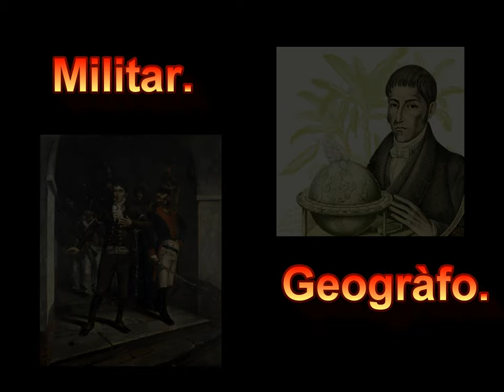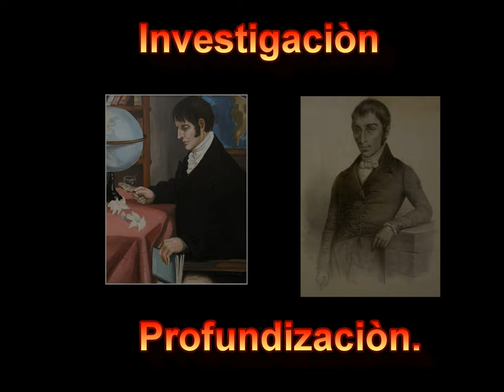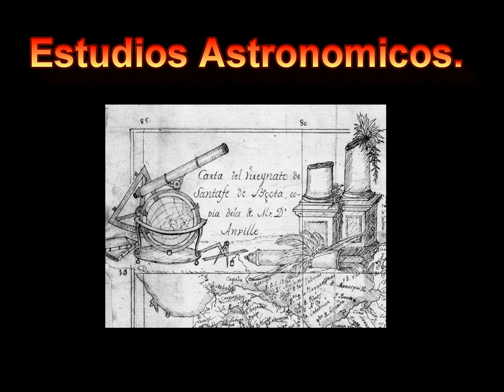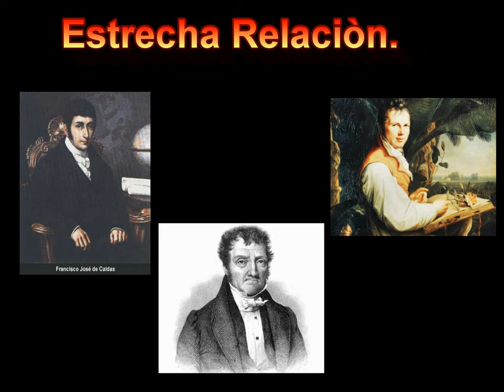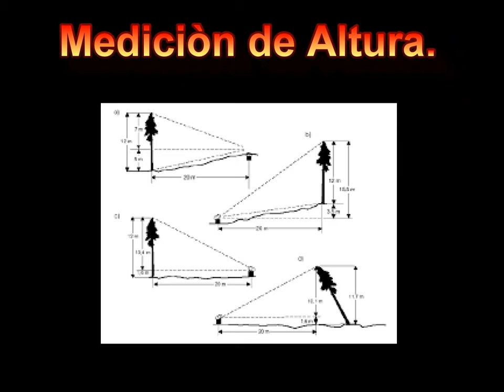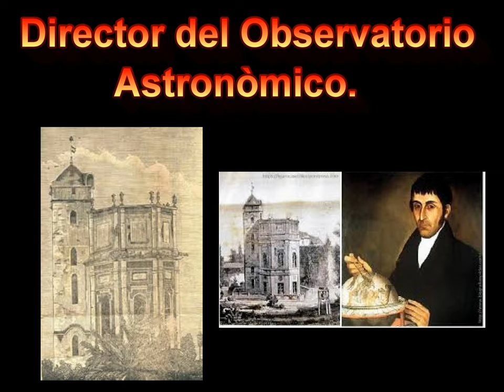Francisco Jose de Caldas- Física y Astronomía.